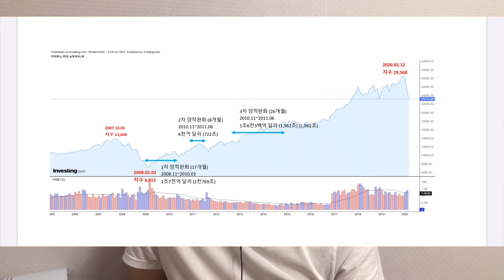나는 투자자인가 트레이더인가?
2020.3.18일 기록